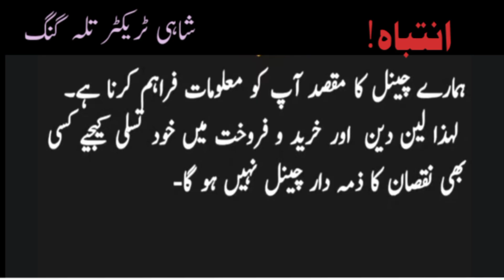Fiat480 Tarctor Model2007 for sale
Fiat480 Tarctor for sale
480fiat Tarctor for sale
Tarctor Fiat480 baray farokhat
Model 2007
2007 model
Shahi Tarctor Talagang